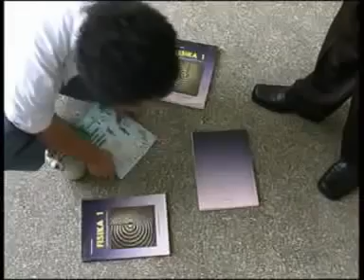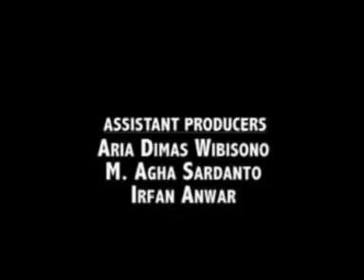Film Tentang Bullying Karya SMA Al Izhar dengan Yayasan SEJIWA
Video ini dibuat oleh siswa-siswa SMA Al- Izhar dan Yayasan Sejiwa